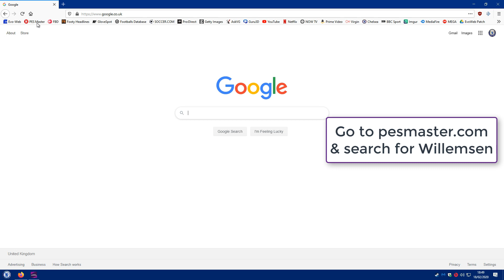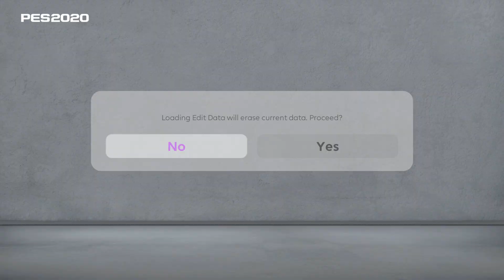How To Find Bundesliga Player ID's EvoWeb Patch